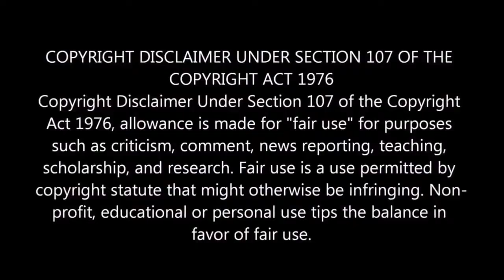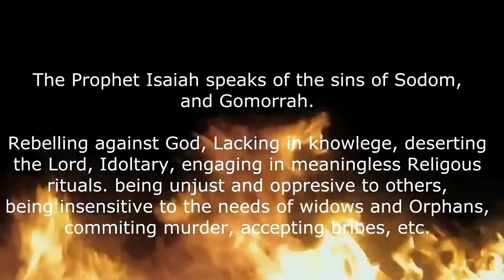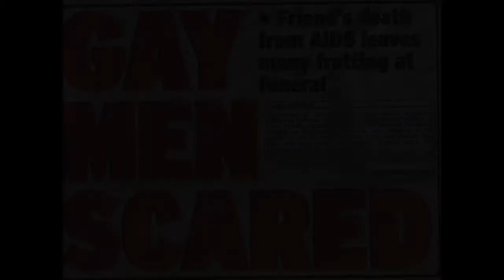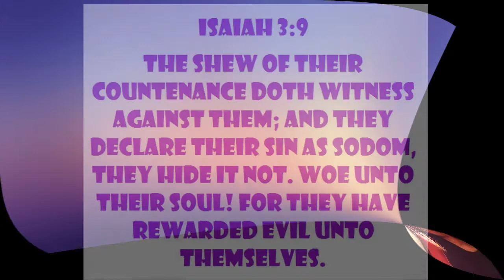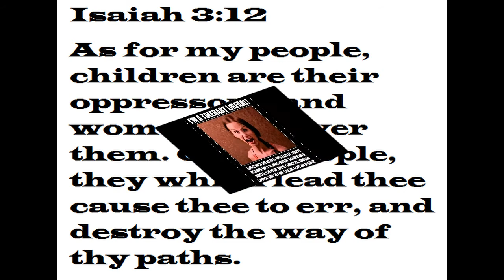God's Love Pt2 Perfection vs Perversion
In the second part of this series I examine the tolerance of all sinful behavior in America. If God doesn't punish America he will have to apologize to Sodom and Gomorhah.